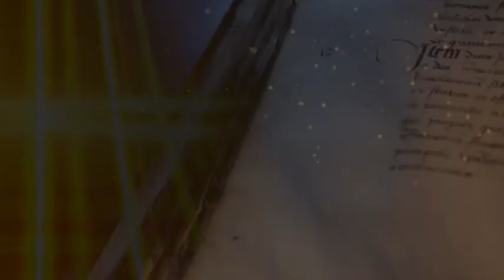OMUL O POVSTE PERLA FERMECATA